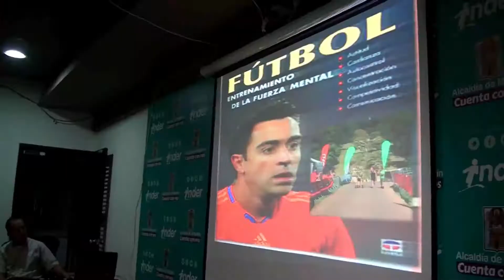El español Tolo Darder participó en Tertulia Acord Antioquia